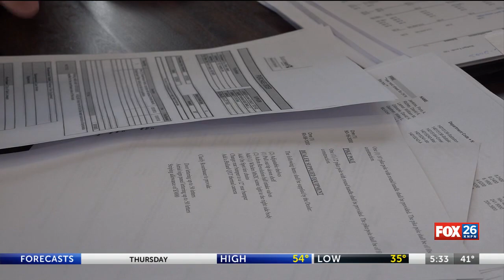St. Joseph Fire Department receives funding for new truck